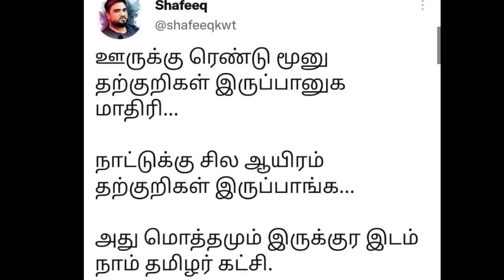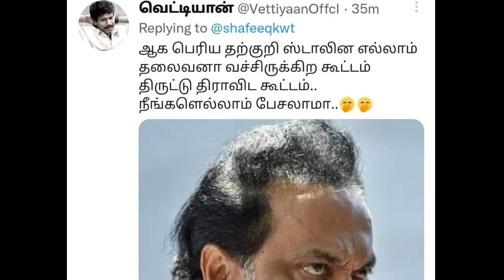சீமான் தங்கையை வம்புக்கு இழுத்த உபி வெளுத்து வாங்கிய தம்பிகள் | Seeman | Dmk | Swetha ntk